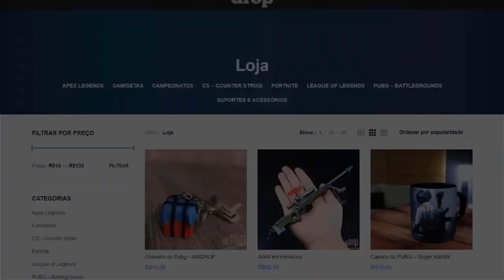NOVO MAPA SECRETO Do PUBG MOBILE BETA Com ATT 0.19 GAMEPLAY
Nesse vídeo eu mostro o novo mapa secreto do pubg mobile, um mapa onde foram adicionadas varias coisas novas, esse novo mapa secreto do pubg para celular é uma mistura de todos os mapas, o novo mapa secreto do pubg é um mapa reduzido com a safe zone mais rápido, confira na gameplay pubg mobile.

⭐ Lives na T.w.i.tch: ashigamestv

🔵  FACE.BOO.K : ASHI GAMES

Aqui no canal  ASHI GAMES MOBILE  você encontra noticias mobile, noticias sobre novos jogos mobile, novos jogos mobile, gameplay de jogos mobile, noticias em geral sobre o mundo mobile.
Você encontra também top jogos mobile offline, jogos para celular online, jogos para celular competitivo os melhores jogos mobile do momento.
Tudo sobre o mundo mobile.
Trazemos Noticias sobre tudo o que acontece no mundo dos Smartphones, Noticias sobre as empresas de jogos mobile e muito mais